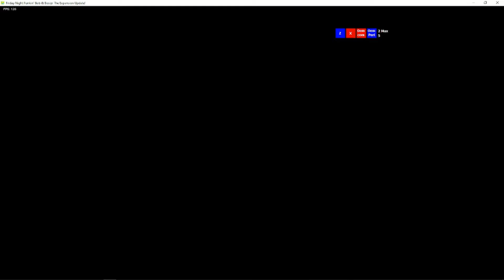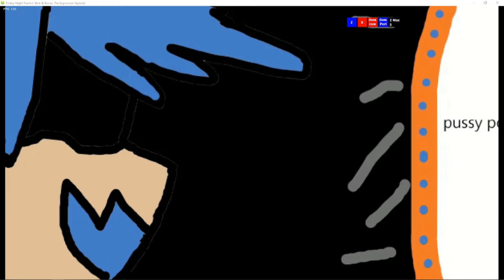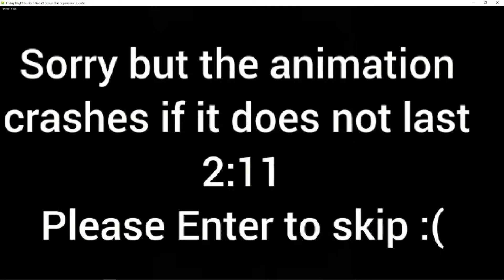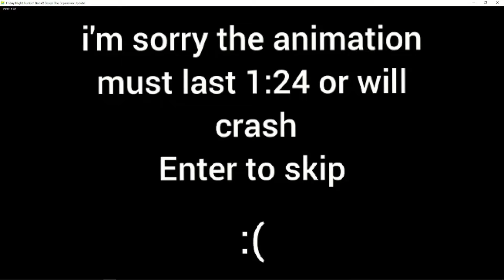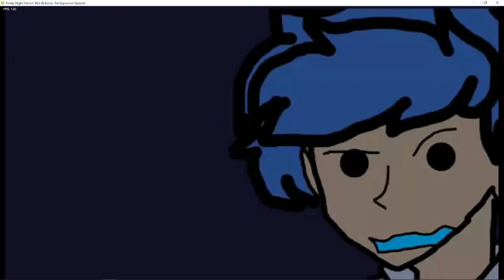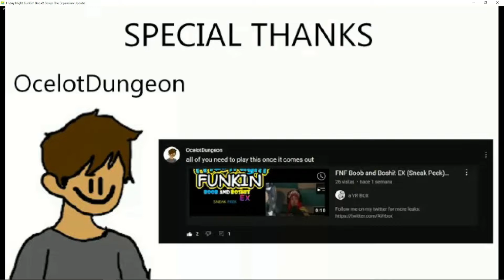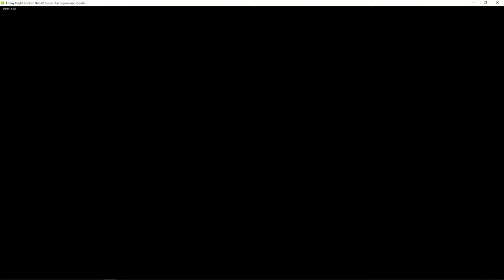Bob is bad but so am I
New series?